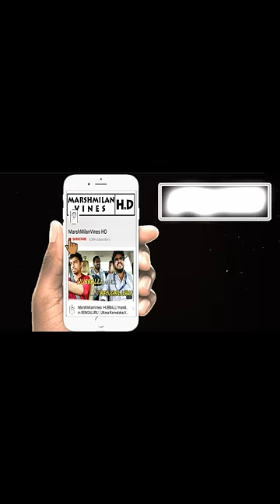KAMANNA NA MAGA | HOLI SPECIAL | Uttara Karnataka Vines | MMV.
HAPPY HOLI GUYS!!! ... BURA NA MANO! HOLI HAI!!!
*sorry for the late upload guys!**
Watch our HUBBALLI HOLI STORY OF KAMMANNA NA MAGA!!
nodri majja hodiri!!